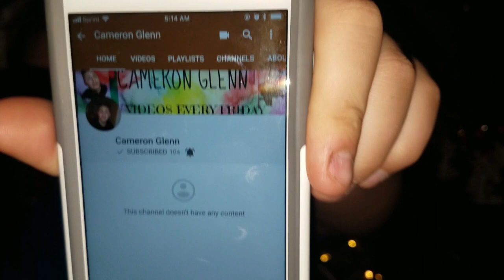My Christmas Q&A